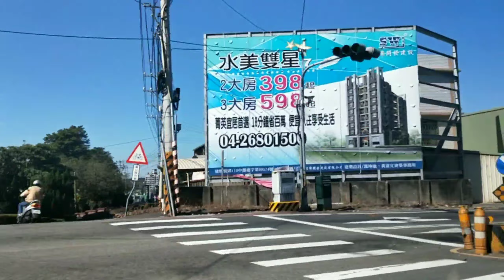Taichung station Taiwan going to flower farm